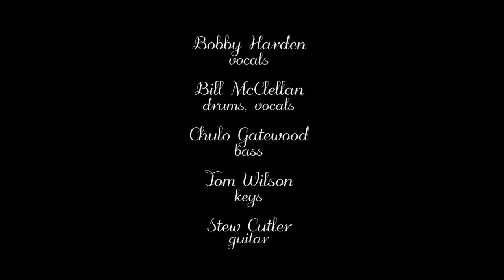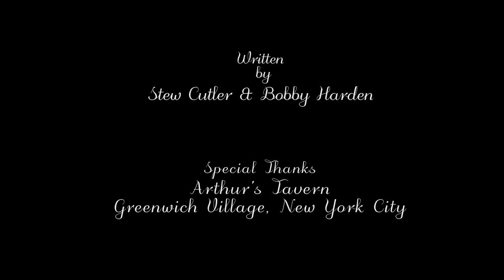Stew Cutler "Before I Go" featuring Bobby Harden - Every Sunday Night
from the album 'Every Sunday Night' - Stew Cutler & Friends.
Video Directed by William Murray and featuring Carly Erin O'Neal.